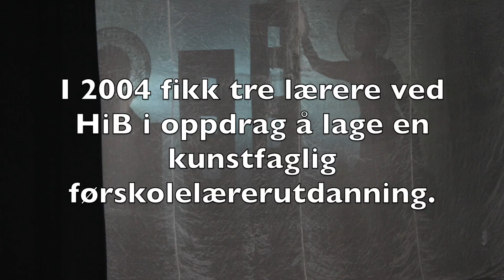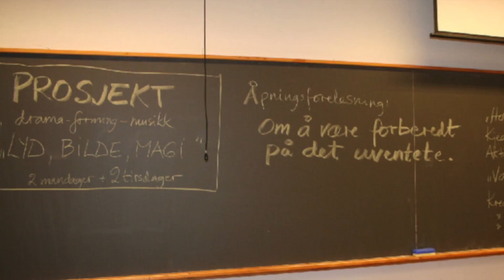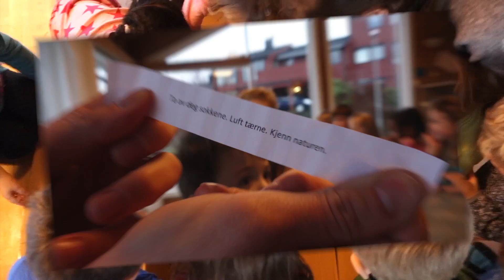Dusje med dress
Fra 2004–2013 hadde HiB en førskolelærerlinje med vekt på kunstfag. Fordi vi ønsket å styrke den kunstfaglige kompetansen i barnehagene, gikk vi her vekk fra å gi førskolelærerne en utdannelse med faglig bredde, til fordel for en fordypning i musikk, drama og forming.

Filmen inneholder dokumentasjon av arbeid som ble gjort i den kunstfaglige førskolelærerutdanningen, eksempler på hvordan arbeidet er blitt videreført ute i barnehager, og intervjuer med bl.a. lærere og tidligere studenter.

Filmen er ment som en inspirasjon for lærere i barnehagelærerutdanningen, barnehagelærere, studenter og for andre som jobber med barn.

I 2013 ble det innført en ny modell for barnehagelærerutdanningen. Oppdelingen i bredde og linje ble tatt vekk. Istedenfor fikk vi en utdanningsmodell med fire profiler, hvor profilen Kunst Kultur og Kreativitet er den som i størst grad ivaretar kunstfagene.

Vektleggingen av kunstfagene er noe mindre enn på Kunstfaglinjen, men takket være arbeidet med linjen, har vi opparbeidet oss en solid erfaring med samarbeid på tvers av fagene. Denne erfaringen har vi tatt med oss inn i den nye barnehagelærerutdanningen.

Kari Bakke, førstelektor Kari Thorkildsen og høgskolelektor Kari Gina Hodneland har hatt ansvaret for Kunstfaglinjen i perioden 2004–2013.

Høgskolelektor Kari Gina Hodneland har redigert filmen "Dusje med dress".